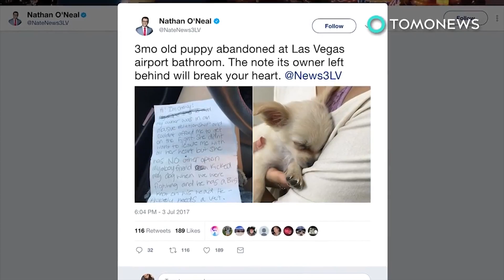Abandoned pets: Cat’s matted fur grows into dreadlocks; Loyal dog waits for owner - Compilation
1. Dec 28, 2016 — A cat who’d been neglected by her owner with Alzheimer’s disease was found with fur matted so badly it had become dreadlocks.

2. Jun 26, 2014 — A badly bruised and injured dog named Xiao Huang, callously abandoned by his owner in southern Taiwan, is finally getting medical attention after dutifully waiting in the same spot for two years for his master to return.

3. Jan 28, 2015 — A two-year-old mixed breed dog is lucky to be alive after two men, believed to her owners, tied her up outside of a store and left her in the freezing cold temperatures.

4. Jul 6, 2017 — A 3-month-old puppy left alone in a Las Vegas airport bathroom this week is now looking for a better home.

5. May 21, 2014 — Okay, so it seems someone didn't get the memo: adorable puppies turn into (sometimes) adorable dogs. Regardless of appearance, however, when you make a commitment to getting a puppy, the commitment doesn't dissolve when the animal grows up.